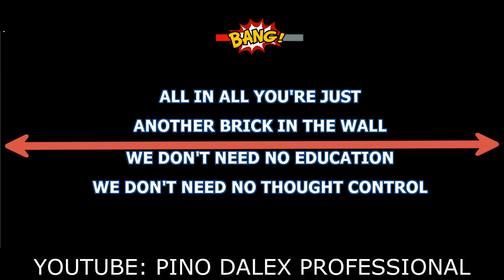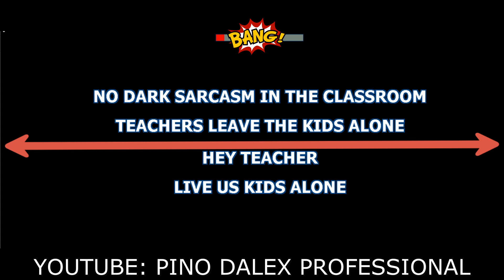Pink Floyd - "Another Brick in The Wall.., (BASE KARAOKE)